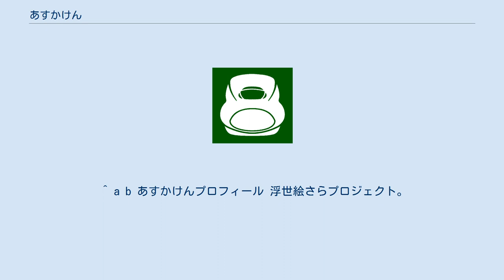あすかけん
あすか けん（1947年 - ）は、埼玉県出身、さいたま市在住の絵本作家。
 「こりすのトト」シリーズで知られる。
 アニメーション会社にアニメーターとして入社。
独立後、繊細な線を色鉛筆で表現する「メルヘン画」を描き、絵本『こりすのトト』シリーズで人気となる。
北沢楽天顕彰会委員、国際漫画フェスティバル審査委員。
 1990年、旧大宮市の市制施行50周年を記念して、郷土を代表する作家の作品として「こりすのトトちゃん」が市制施行50周年記念キャラクターに起用され、その後は市のキャラクターとして使用された。
それにちなんでトトちゃんの銅像が大宮駅東口に立っている。
また、市民の森・見沼グリーンセンターにはシマリスの飼育施設・「りすの家」があり、ここにもトトちゃんの銅像がある。
 ^ a b メルヘン画の会 さいたま市文化振興事業団。
 ^ a b あすかけんプロフィール 浮世絵さらプロジェクト。
 ^ “大宮東口見守り25年　こりすのトトちゃん”. 埼玉新聞. (2018年5月27日) ^ りすの家　子リスのトトちゃん 公園へ行こう！ 埼玉県と周辺の公園ガイド、2018年5月27日閲覧。